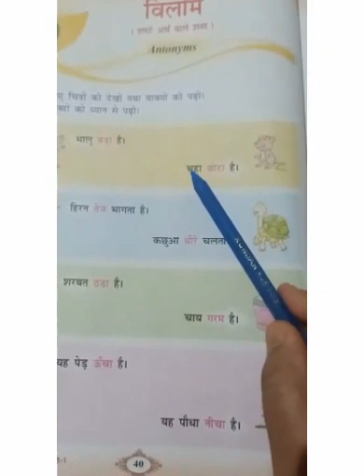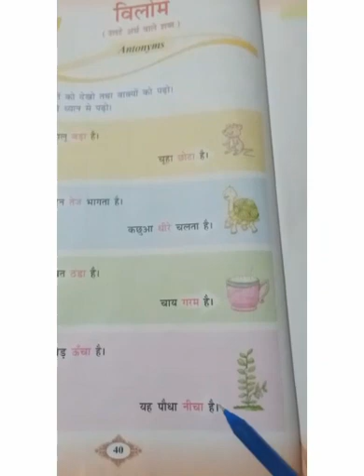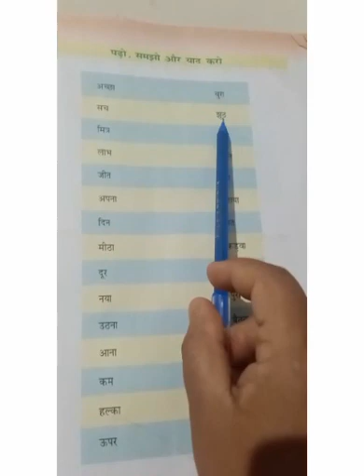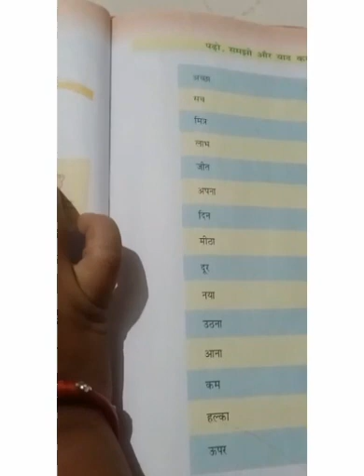Class-1 Hindi Vilom